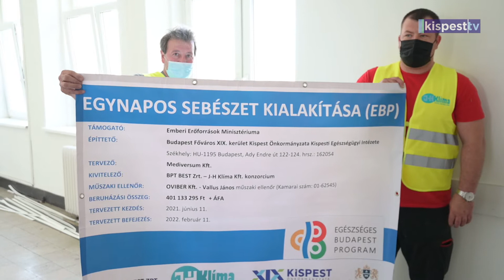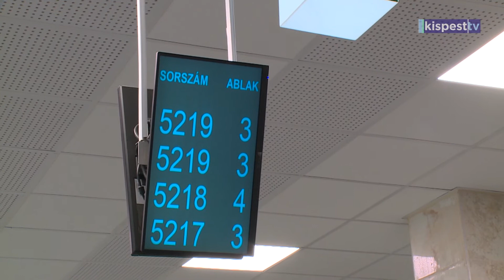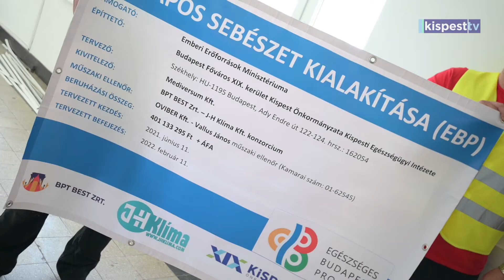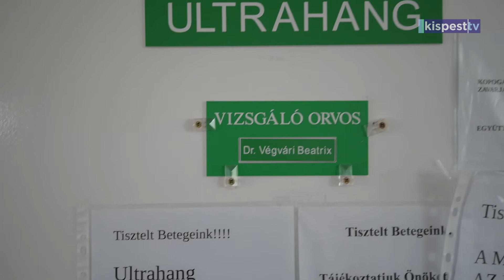2021.06.18. Megkezdődött a KEI Egynapos Sebészetének kialakítása